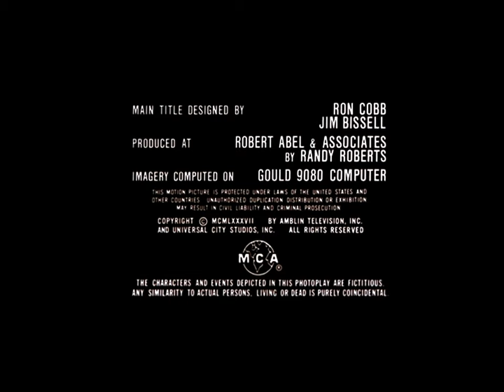Hyperion-Kushner-Locke/Amblin Entertainment/Universal Television (1987)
Source: The Amazing Stories episode Family Dog capped from the Season 2 DVD release.